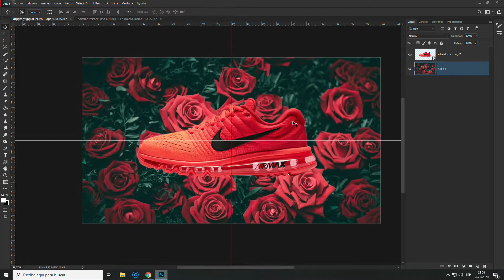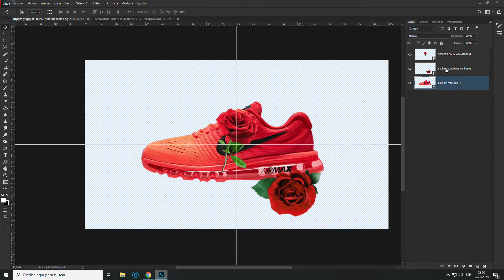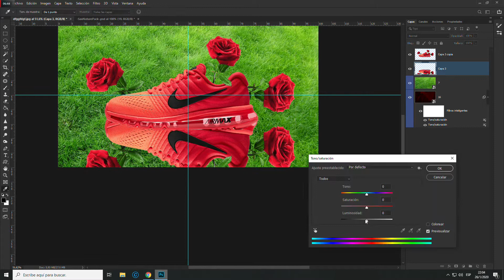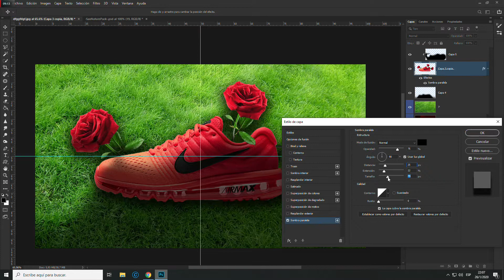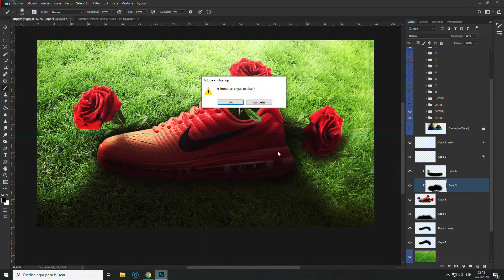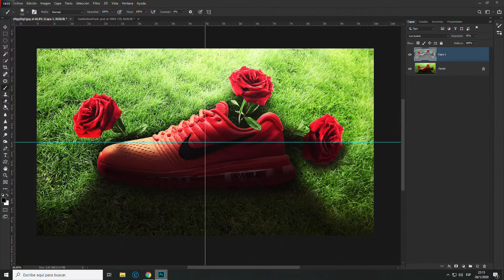NIKE ADVERT SPEED ART | ROSE DESIGN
- INFORMACIÓN -

⛔NO HAGO DISEÑOS GRATIS⛔

Si quieres un diseño estos son sus precios.

◾ Banner: 6.50 USD

◾ Logo: 2.50 USD

◾ Letras 2D: 1.50 USD

◾ Letras 3D: 2.80 USD

◾ Header: 6.50 USD

◾ Revamp Logo+Banner : 9.50 USD

 💵 MAS PRECIOS POR PRIVADO 💵

⛔Si me pides diseños gratis seras bloqueado⛔

💚 PREGUNTAS FRECUENTES 💚

◾ ¿Tienes el titulo de Diseñador? ◾Si

◾ ¿De que país eres? ◾Uruguay

◾ ¿Con que grabas? ◾OBS

◾ ¿Con que editas? ◾Sony vegas

◾ ¿Que version de Photoshop usas? ◾CS6

◾ ¿Estilo favorito? ◾Cartoon

- TAGS -